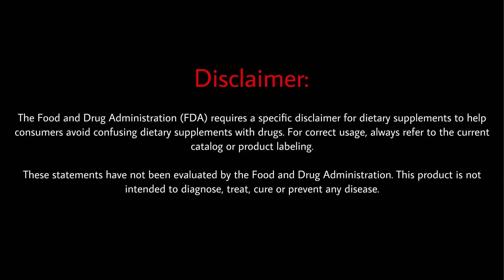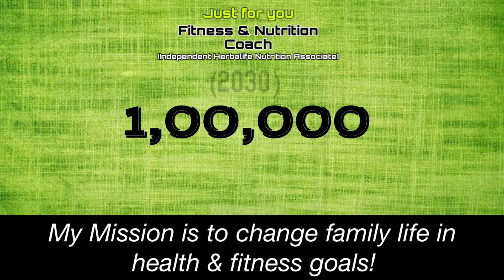5 Fitness myths to stop believing immediately!(Tamil) | Just For You | Healthy Life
Mr.M.Vinithkumar.
  Chennai